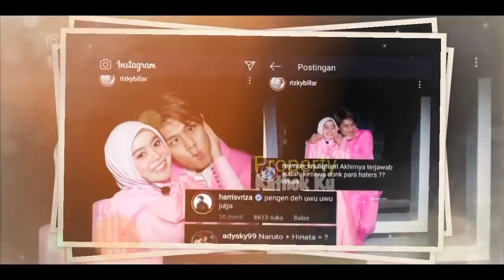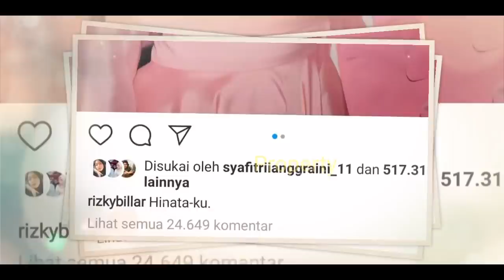MALAM INI || ROMANTiSNYA Lesti Billar MAKAN MALAM BERDUA!! BAHAS MASA DEPAN?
Jangan Lupa: _
Thankz!!..